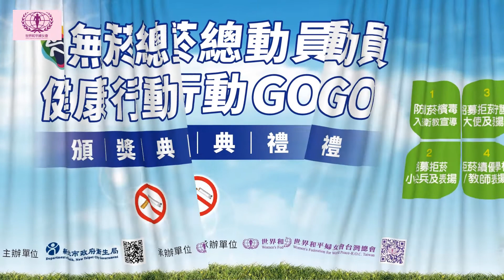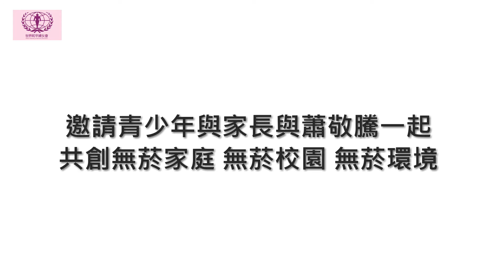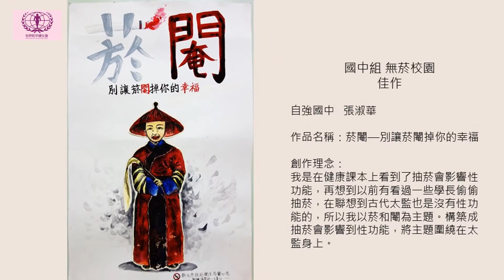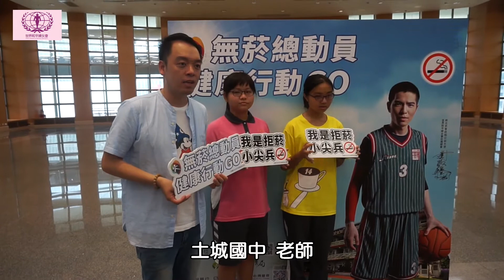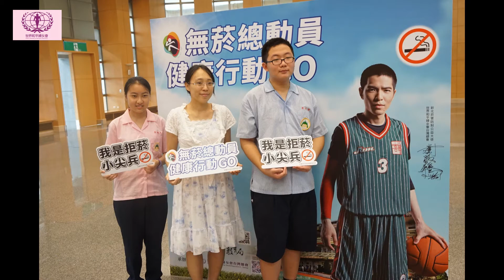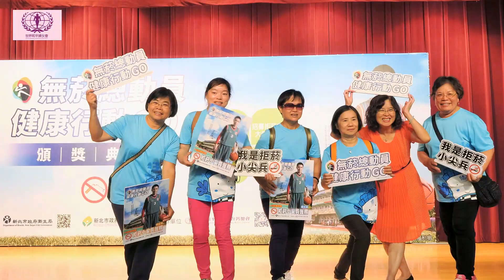20180530 無菸總動員頒獎典禮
106學年度新北市菸害衛教宣導計畫
於新北市政府6樓舉行無菸總動員頒獎典禮
表揚進階活動得獎之國中小拒菸小尖兵和拒菸守護大使
並頒發各國中小之績優學校